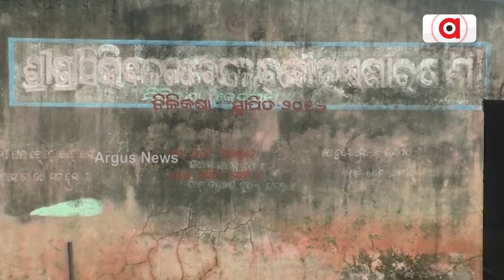ସିଦ୍ଧ ବଳଦେବଜୀର ଗୋମଙ୍ଗଳ ସମିତି ଜରାଜୀର୍ଣ୍ଣ ଅବସ୍ଥାରେ || Kendrapada Gosala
ଗୋଶାଳାରେ ରହିବା କଥା 20 ଗୋଟି ଗାଈ , କିନ୍ତୁ ରହୁଛନ୍ତି ପ୍ରାୟ 40ରୁ ଅଧିକ । କେନ୍ଦ୍ରାପଡା ଡେରାବିଶ ବ୍ଲକ ଅନ୍ତର୍ଗତ ନୀଳିକଣା ଠାରେ ଥିବା ସିଦ୍ଧ ବଳଦେବଜୀଉ ଗୋମଙ୍ଗଳ ସମିତିର ଏ ହେଉଛି ଦୂରାବସ୍ଥା ।